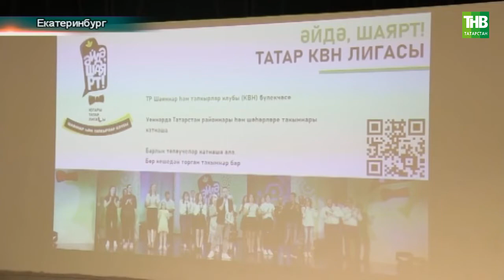Екатеринбург | Татарлар 17/02/2021